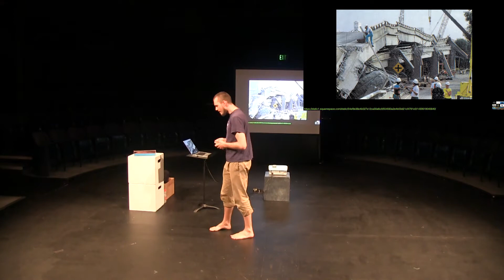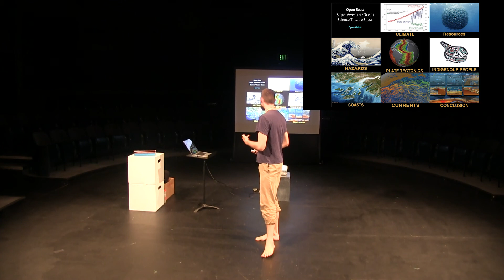Open Seas - Hazards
This in the section of Open Seas that covers ocean hazards; earthquakes, hurricanes, tsunami, and human made dangers.

Welcome to Open Seas, the Super Awesome Ocean Science Theatre Show. This is my senior thesis for my oceanography and theatre degrees at the University of Washington 2017.